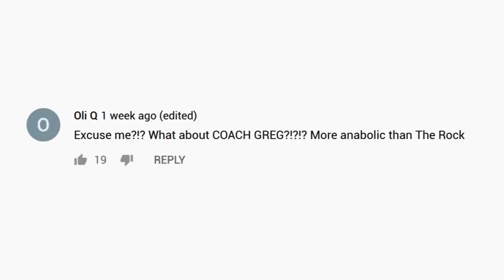Can The Rock, Jason Derulo, Kylie Jenner or Oprah Make BETTER French Toast Than ME???